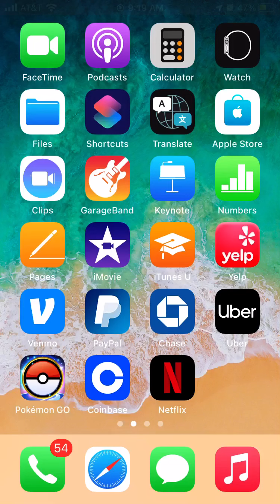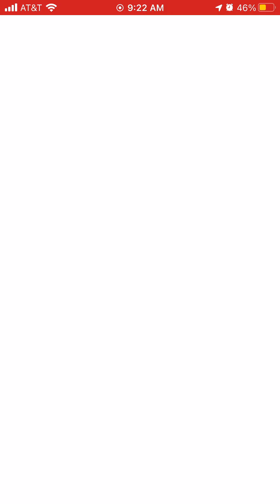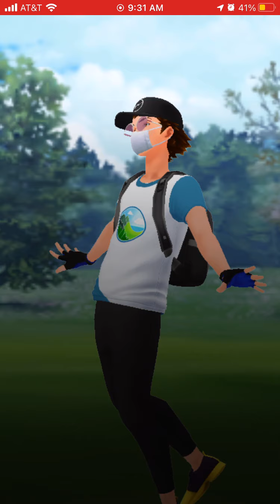ENTIRE SHINY TEAM FLEX - GO BATTLE LEAGUE / NIGHT | QUICK GAMES | ULTRA LEAGUE REMIX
By all means this is not a super solid team, but I just want to use a full team of shiny that I think it might perform okay, so I came up with this lol.